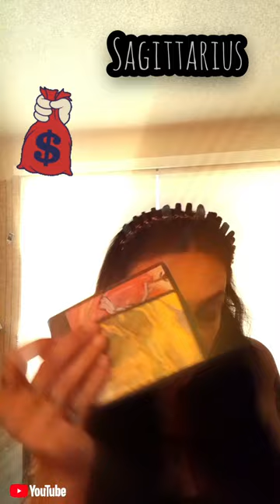Sagittarius💚💚💚$$$💚💚💚Reading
All are welcome with good intent to Hard_Knocks Tarot! Here Spiritual messages from the universe , our spirit guides and myHIGHRself, give you the spankings you need, the hard truth! General, timeless Read for everyone. This is not a personal reading.You will know what messages speak to you, those are yours. what doesn't relate to you, isn't yours, it's that fuckin simple. please note roles can be reversed, energy is fluid, and I could be picking up energy from the past present or future! However, Don't complicate it. when you know , you just know. It's all purposeful. Thank you for joining me today! 👁️🖖🕯️🙏💓lovetarot tarot spiritualmessages allsigns tarotcards allsignstarot Tarottoday cancertarot piscestarot taurustarot virgotarot leotarot libratarot aquariustarot ariestarot sagittariushoroscope sagittariustarot scorpiotarottoday capricorntarot moneytarot moneymoneymoney@HARDKNOCKSTAROT#hardknocks endofdays tarotformen‎@scorpiopr1m356